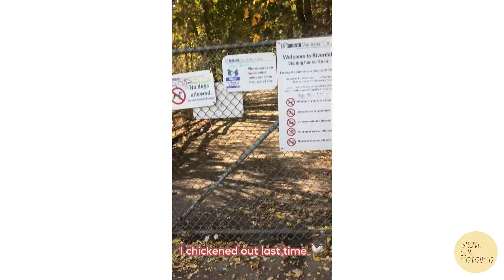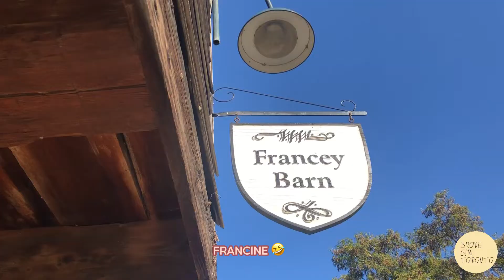solo date to Riverdale Farm in Toronto 2022 vlog ☀️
my fave free thing to do in the city is visit new places! also taking in the sun helps with my "seasonal funk" 🤗 + as a child, i wasn't allowed to see farm animals like this - so this is me giving my inner-child that experience as an adult 🧡

💖📖 My shop that helps you save your coins:

♡ 5 FREEBIES to choose from to reach your Savings Goals today!

♡ 5 $1 CHEAP SHEETS waiting for you to reach your Savings Goals today!

♡ You can get yourself or a loved ones face on a sheet for a real personalized way to set your financial goals?!

▷ Instagram: @brokegirl.to (I showcase tips in Toronto everyday)